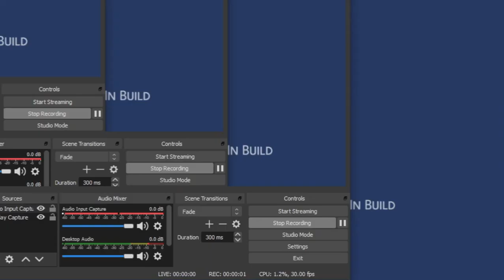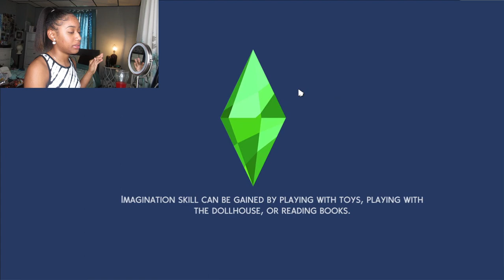MY SIM HAS A CLONE??? & THEY FOUGHT?! [Sims 4 Let’s Play]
♥ MY KILLER LASH LINE  ➟ KY KLUSTER$
TAKE PICTURES & TAG @kysklusters or use the hashtags KillinItInKysKlusters KillinItInKK KysKlusters to be featured on the Instagram!!

♥MY NAIL PAGE ➟ @klawedbyky on Instagram!!! ♥

Duvolle® Radiance Spin-Care System: $28.50

♥Social Media’s
➤instagram ➟ kyleilanii

➤twitter ➟ @kyleilani

➤tiktok ➟ @kyleilanii

♡About Me
- age: 17
- camera: Canon Powershot SX620 HS & iPhone XR
- editing: iMovie, VLLO, Filmora 9 & more
- grade: 11th
- birthday: september 7th
- from: louisiana but live in PA WATCH IN 1080p60!

♥ MY LASH LINE  ➟ KY KLUSTER$
 Instagram: @kyklusters | $5-7 !! Shipping available !!

♥Social Media’s
➤instagram ➟ kyleilanii

➤twitter ➟ @kyleilani

➤tiktok ➟ @kyleilanii

♡About Me
- age: 17
- grade: 11th
- birthday: september 7th
- from: louisiana but live in PA